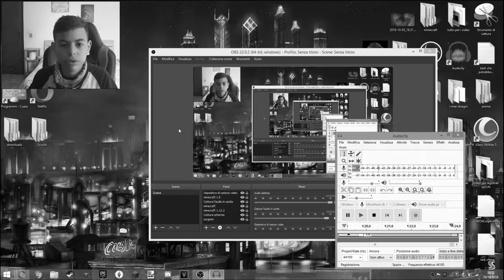La Morte in Faccia!!!!!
Sono riuscito a darmi un pugno in faccia da solo per colpa di un jamscare

condividete i video coni tutti vostri amici

microfono che uso

webcam che uso

tastiera e mouse che uso

videocamera per blog che uso